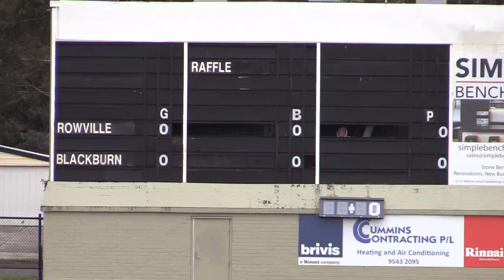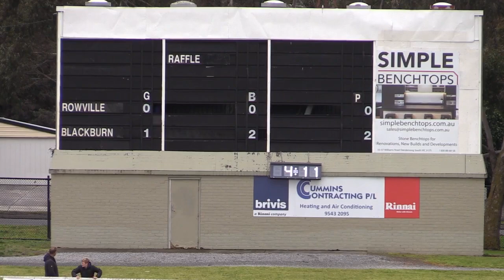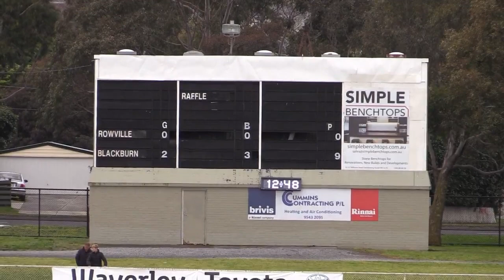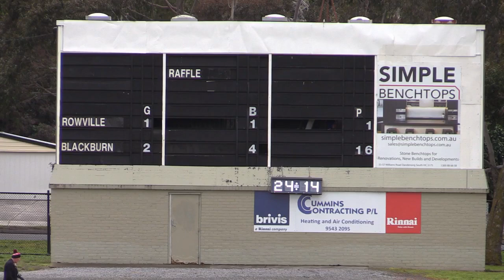2018 Div1 Elim Final - Rowville vs Blackburn QTR1